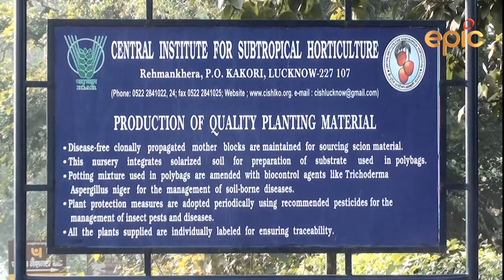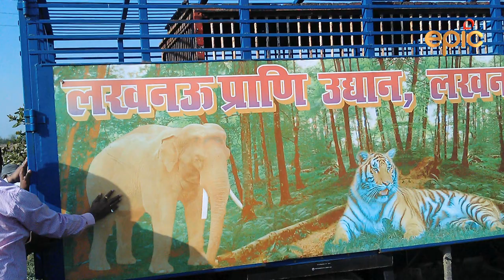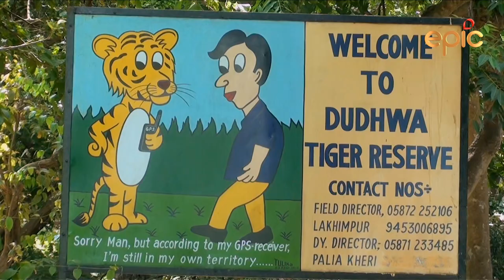Breakfast With A Tiger - A film by Navin M Raheja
You will have to squint your eyes to spot Rehman Kheda on the map of Uttar Pradesh. It’s a small, sleepy little village on the outskirts of Lucknow. Of course, there is this huge complex of Central Institute for Sub-Tropical Horticulture nearby which gives some semblance of identity to Rehman Kheda. But suddenly, one fine morning in the January of 2012, Rehman Kheda and the Central Institute shot to public attention. For, a wild tiger decided to arrive and make itself comfortable in the area.

Wilderness Days is a weekly program on wildlife and the environment which is telecast on Doordarshan National and Epic Channel. Already, over 112 episodes have gone on air non-spot. The program captures the beauty of Indian wildlife as also various critical issues which affect our environment at large.